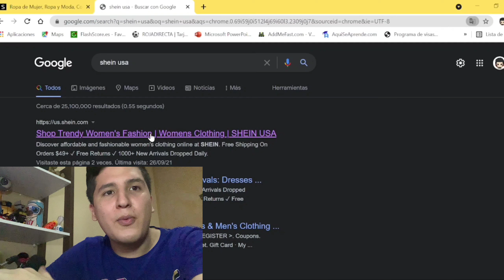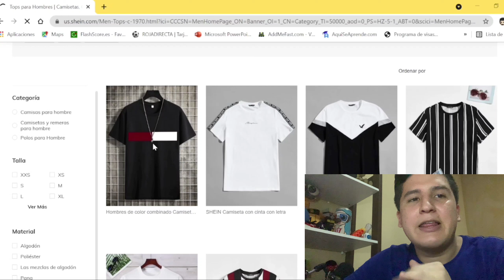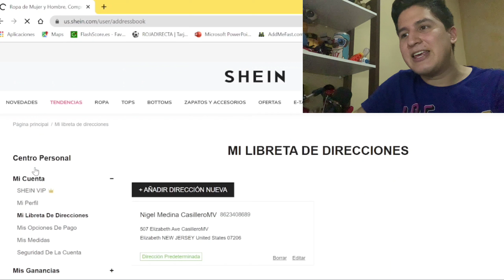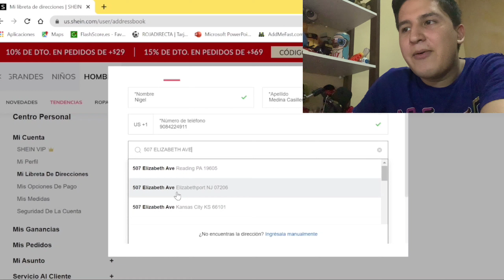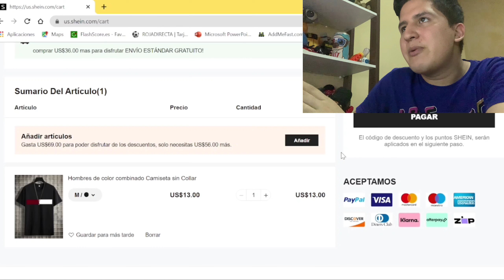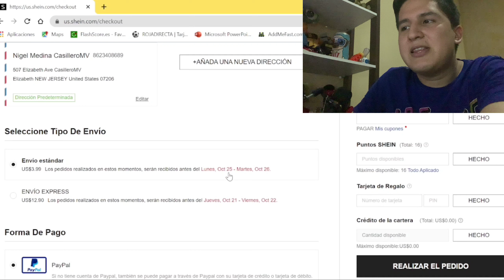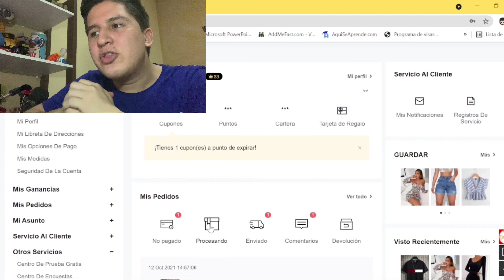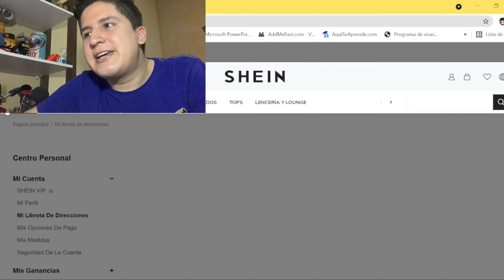CÓMO COMPRAR en SHEIN desde ECUADOR QUE LLEGUÉ RAPIDO Y SEGURO || NIGELO EC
Hola amigos de YouTube este es un nuevo video de cómo comprar por SHEIN desde Ecuador  y que te llegue rapido y seguro a Ecuador
tutorial facil y sencillo para que puedas comprar muy seguro